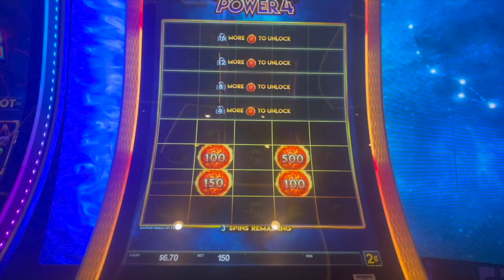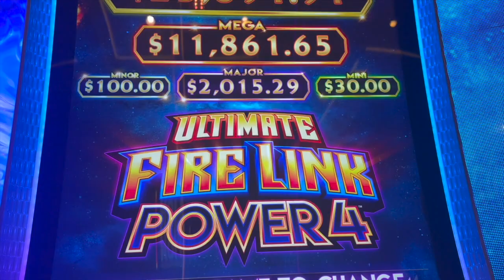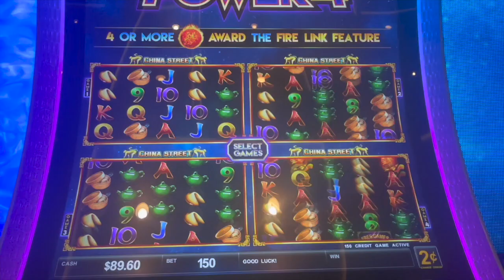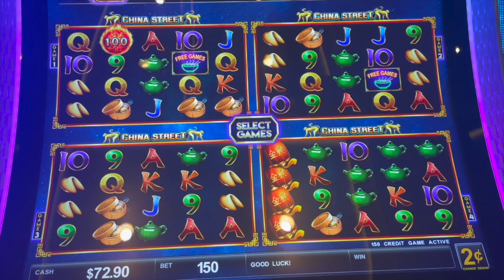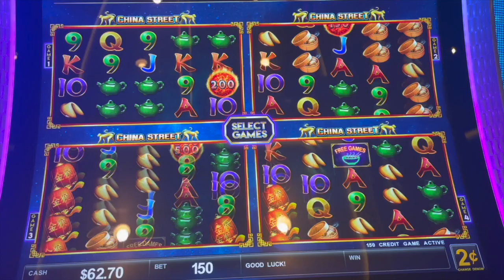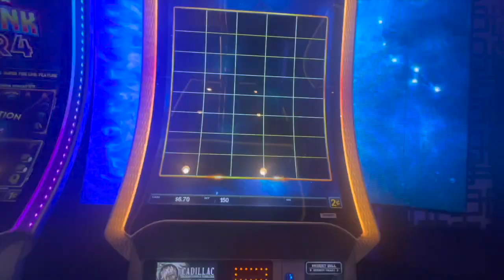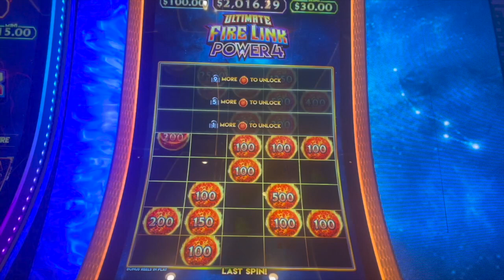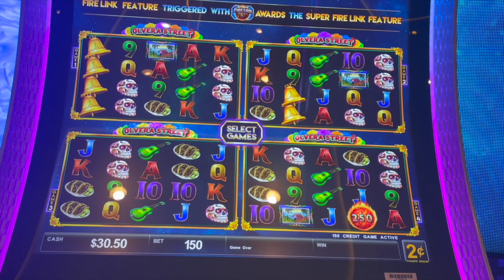ULTIMATE FIRE LINK POWER 4 SLOT PLAY IN LAS VEGAS☄️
Today I am playing Ultimate Fire Link- Power 4 at Golden Nugget in Las Vegas. I was under the weather for my entire trip in Las Vegas and I'm still under the weather. I didn't get to film as much as I wanted to but here is some footage I was able to catch. Also, I got bonuses in Vegas, but nothing over $100. I'll be back in November to get all my money back, lol! If you enjoy these types of videos, give a thumbs up for more!